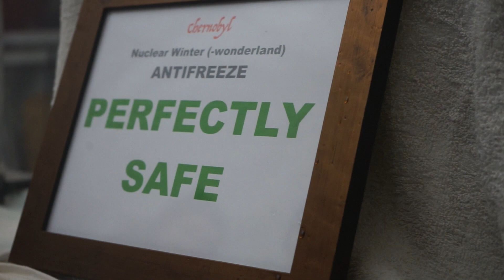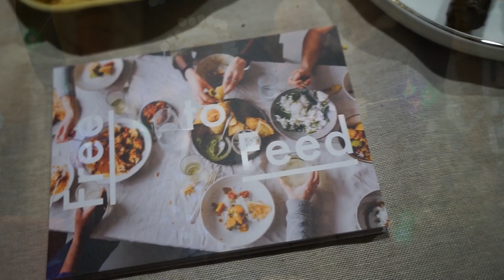Nicola's 60th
This video is about Nicola's 60th